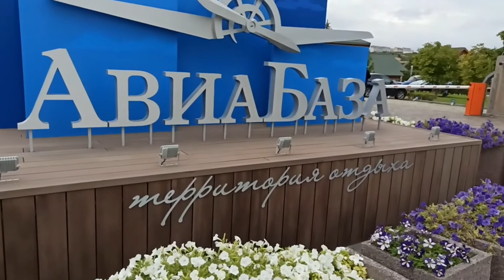г. Камышин, Волгоградская обл. (03.09.21)